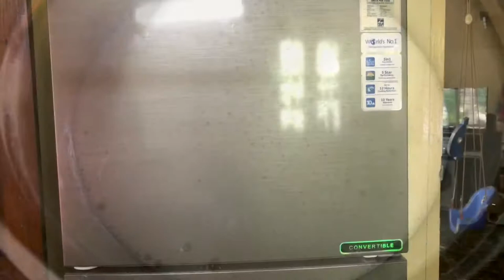Jackfruit Ice cream.